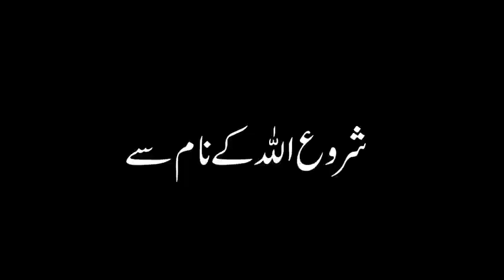olta sunee wali khabrdar ho jao